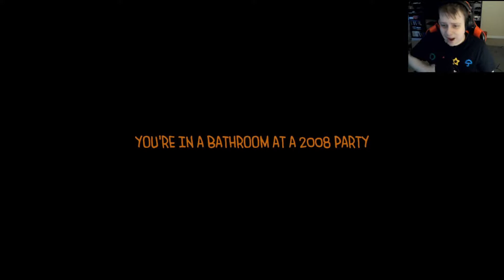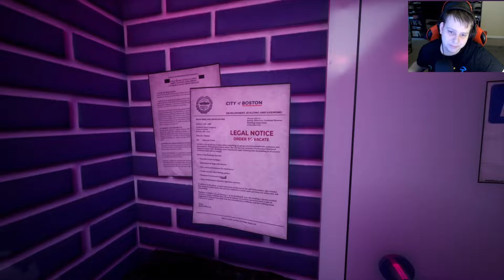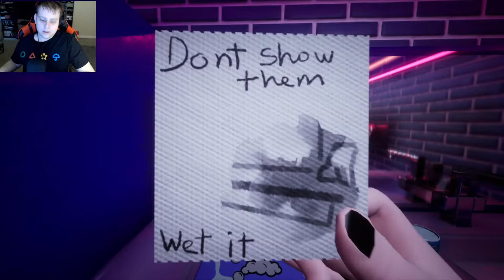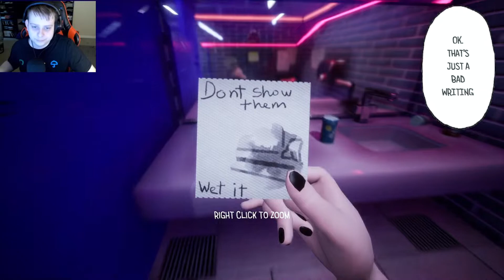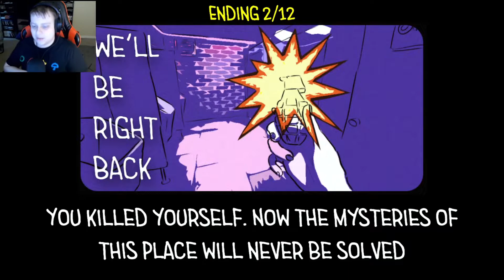Is that a Tentacle? | Toilet Chronicles Demo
this is one of the goofiest horror games I've ever played